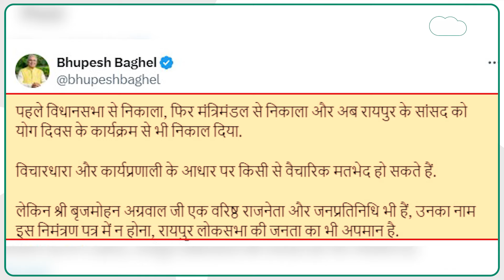Brijmohan Agrawal के लिए फिर Bhupesh baghel ने दिखाई सहानुभूति, अब कह दी ऐसी बात! Chhattisgarh Tak